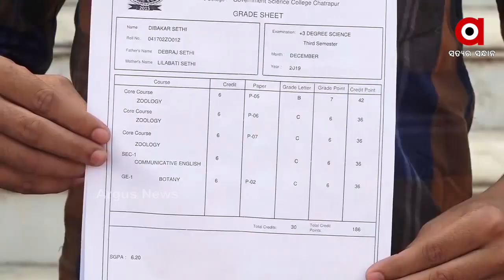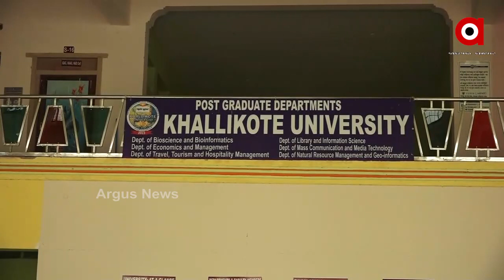ପରୀକ୍ଷା ପେପରରେ ପାସ,କିନ୍ତୁ ୱେବସାଇଟରେ ରେଜଲ୍ଟ ଫେଲ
ସେମିଷ୍ଟାର ପରୀକ୍ଷା ପେପରରେ ପାସ, କିନ୍ତୁ ୱେବସାଇଟରେ ରେଜଲ୍ଟ ଫେଲ। ପୁଣି କାହାର ପେପର ବେକ ରହିଥିଲେ ବି ସାର୍ଟିଫିକେଟରେ ରହୁଛି ଡିଷ୍ଟିଙ୍ଗିସନ । ସାମ୍ନାକୁ ଆସିଲା ବ୍ରହ୍ମପୁର ଖଲ୍ଲିକୋଟ ବିଶ୍ୱବିଦ୍ୟାଳୟର ସାଂଘାତିକ ତ୍ରୁଟି...